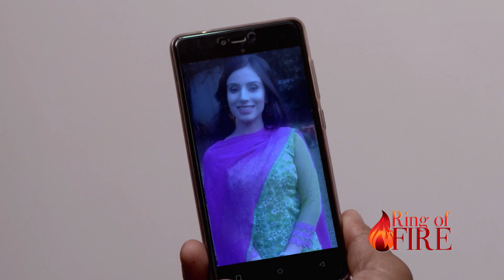Zee World: Ring of Fire | February Week 4 2020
Anurag has had enough of Ragini's antics. How far would she go to win over his heart? Don't miss RingOfFire everyday at 20:00 CAT on ZeeWorld DStv ch166 GOtv ch25